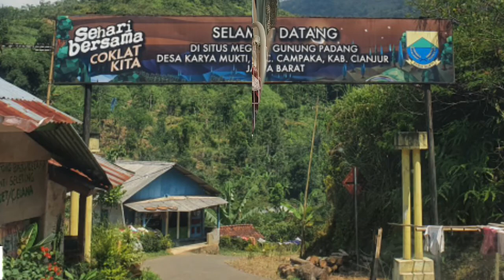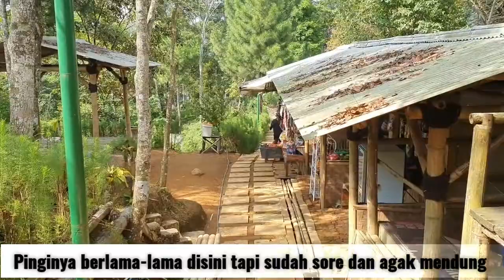Perjalanan menuju Gunung Padang | Situs Batu Megalithikum Cianjur | machupichu-nya indonesia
Perjalanan kita ini tanggal 18 september 2021,
jalan ke gn padang lancar dan cor beton yang bagus banget tanpa rusak sedikitpun.